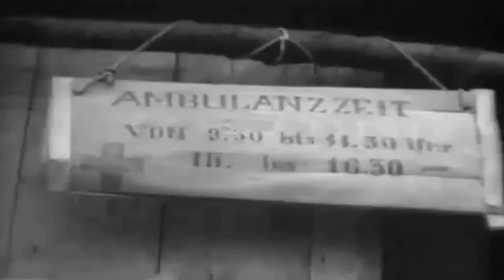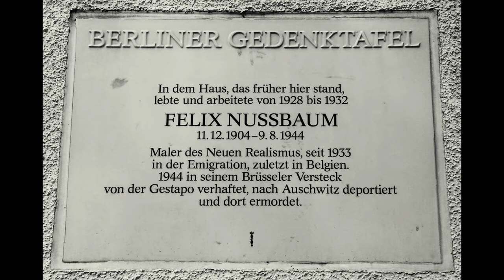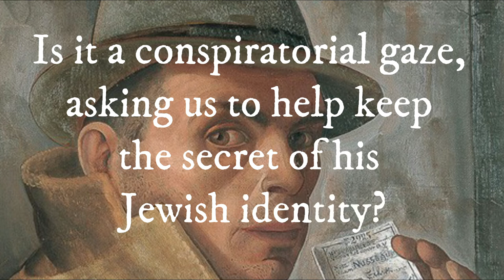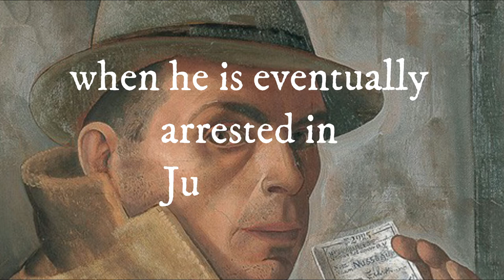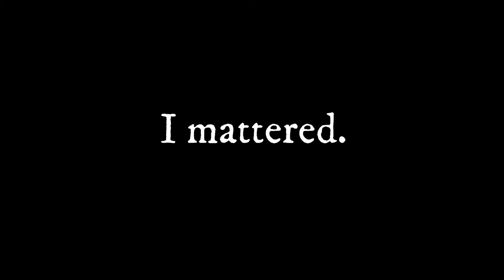The Melancholic Paintings of Felix Nussbaum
Felix Nussbaum was a German Jewish surrealist painter who was caught under the hatred and oppression of the Nazis.

This video would delve into Nussbaum’s cathartic paintings that he created during the time when he escaped from one of the Nazi concentration camps. In the midst of chaos, hopelessness, and death, he revealed the Nazi's inhumanity, emphasized his Jewish identity, and exhibited a ray of hope through his paintings.

References—
1. A Painter of the Holocaust for Our Times
2. Felix Nussbaum: Self Portraits of a Jew in Turmoil